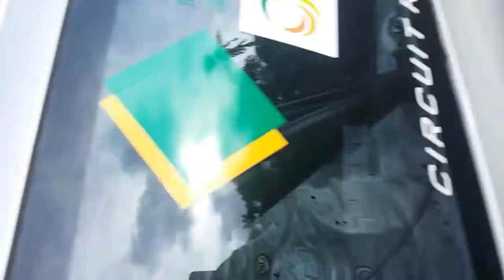SilverBully B20vtec All Motor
TrackAddict Video: 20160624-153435 Batangas Racing Circuit.mp4